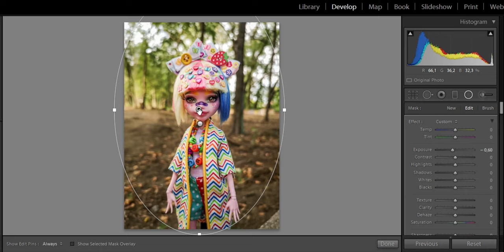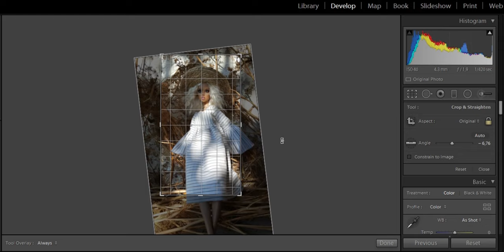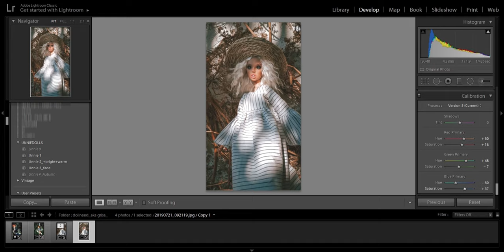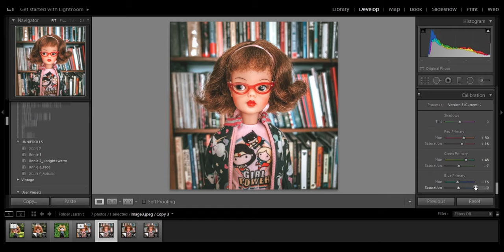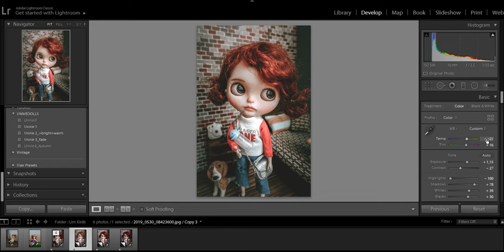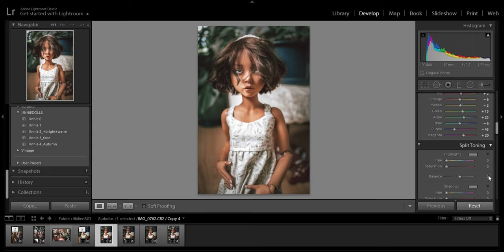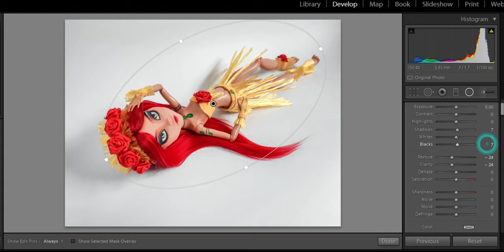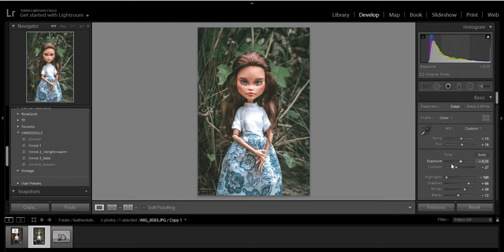Editing YOUR dolly photos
These are some of the photos I received to edit in Adobe Lightroom.
Have fun with editing and please don't forget to tag me if you want to show your edited photos.